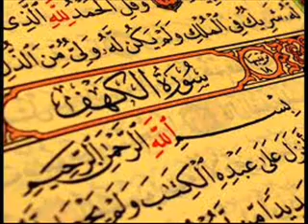سورة الكهف القارئ إدريس أبكر sunnah FM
radio sunnah FM